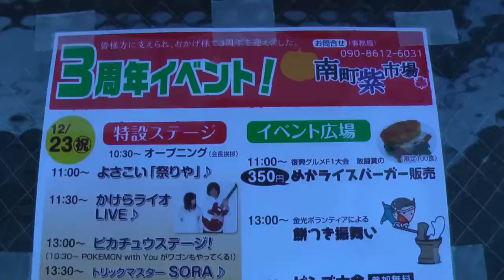気仙沼７公演虎健2014：FMラジオ+SCKガールズ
気仙沼の冬、餅つきクリスマス。
金光ボランティア災害支援機構、JT、
復興支援ボランティアチームｔｖｔ、アカペラチーム
SCKガールズ、ARH、AWS、早稲田WAVOC、産総研
マッサン。虎健
The Black Bear-bagpipes
、気仙沼市南町紫商店街３周年フェス。
五右衛門が原仮設住宅。
女子力男子スカート男子
とうほく復興カレンダー

バグパイプ隊の被災地公演。
／bagpipe

震災地慰問音楽は、バグパイプ。
電源不要で大音量。災害地避難所に最適の楽器バグパイプ／
早稲田大学応援歌紺碧の空

東長崎機関バグパイプ隊
加藤健二郎カトケンｋａｔｏｋｅｎ
大道芸／パフォーマンス／

ウィザード行志堂隊のバグパイパー／シュレック卒業式で藤原紀香入場退場演奏バグパイパー／
博多名物しぇいむれすのバグパイパー／大場久美子（クミコバンド）のバグパイパー／海なぎさ隊バグパイパー／船上結婚式バグパイパー／目黒雅叙園英国フェアバグパイパー／­­­­­­­­­­­­­­­­­­­­­­­震災地被災地慰問演奏音楽隊、被災地元気音楽イベント。避難所／被災者／文化芸術／リクリェーション／ユーロブラス軍楽隊／
鎮魂追悼演奏バグパイプ／東北大地震被災地音楽